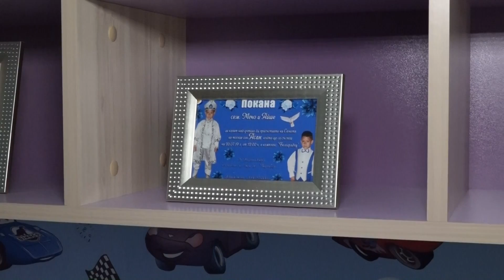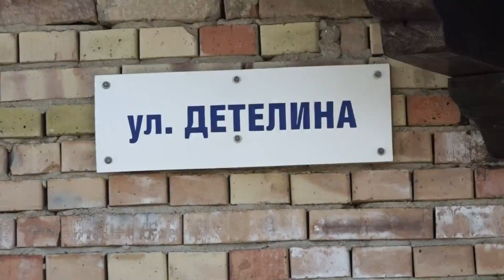Sunet Dunu Andrei Carevci 20 07 2019 1